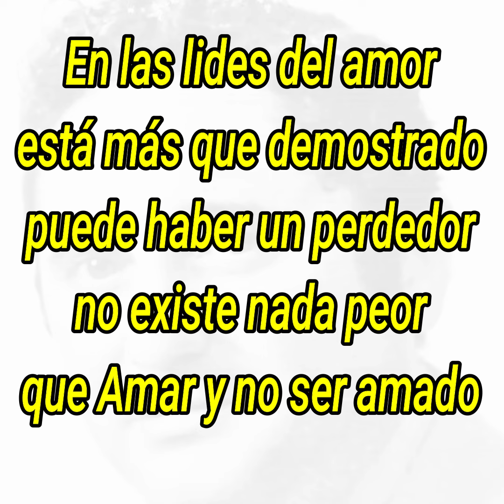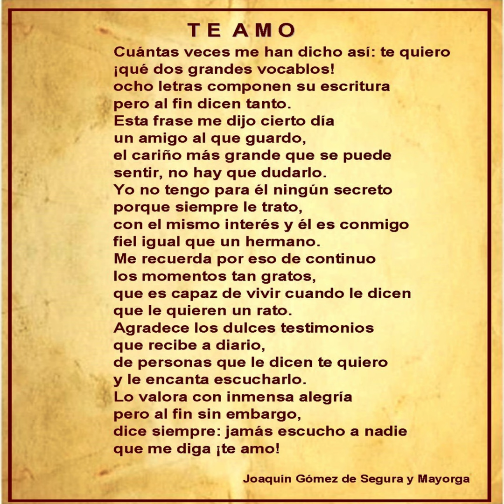TE AMO; Versos declamados por Joaquín Gómez de Segura y Mayorga HQ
TE AMO; Versos declamados por Joaquín Gómez de Segura y Mayorga